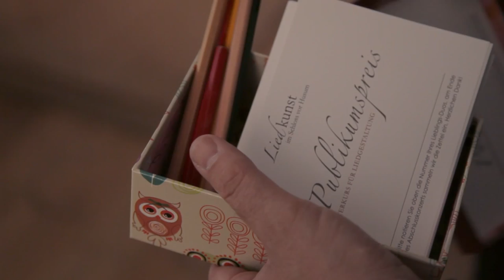2015 — Jubiläum der Liedkunst im Schloß vor Husum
Interviews mit Ulf Bästlein, Gründer der Meisterkurse, und Dieter Harrsen, Landrat des Kreises Nordfriesland